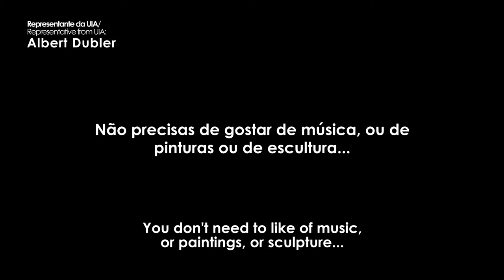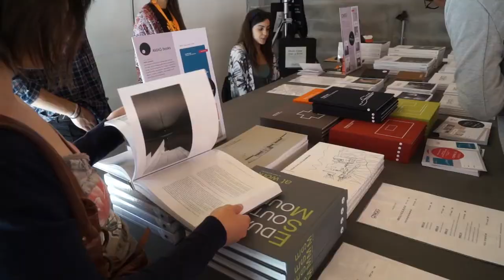APRESENTAÇÃO CASA DE ARQUITECTURA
Direction & Production: Building Pictures (buildingpictures.pt)
Cameras: Sara Nunes and Rui Silva
Post-production: Building Pictures
Audio: Zumbido Studio
2016 | 6’12” | 16:9
Project: Casa da Arquitectura
Location: Portugal
Year: 2016